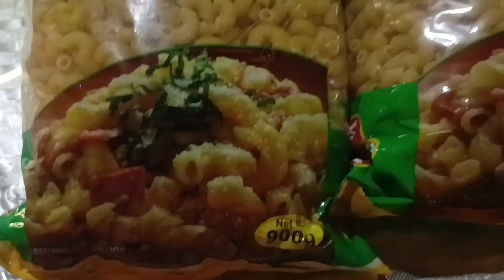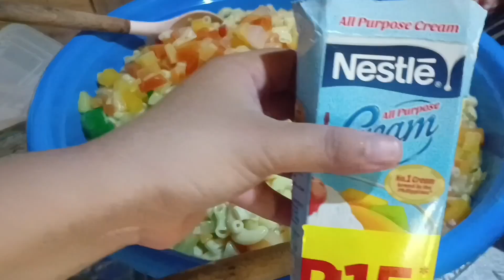PALANGANANG MACARONI 🥰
ISANG PALANGANANG MACARONI ang ginawa namin .
 Para sa bahay at kapit bahay.
 Happy Birthday 🎈🎂